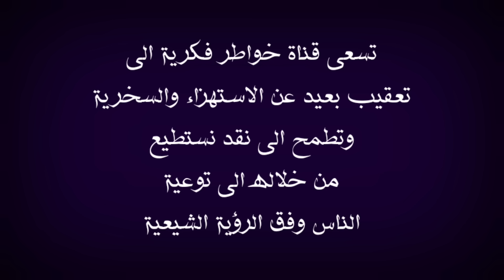احد تلاميذ قناة وصال وصفا اراد احراج ام الاسود فكان الرد الحيدري حاضر| جديد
في هذا الفيديو اعقب على موضوع يخص كلام الاخت ام الاسود مع الشيخ الوهابي ابو أديب شاهد الادلة العلمية